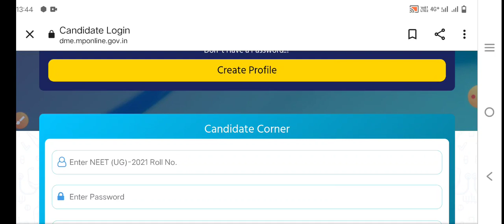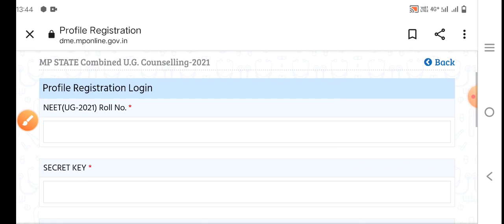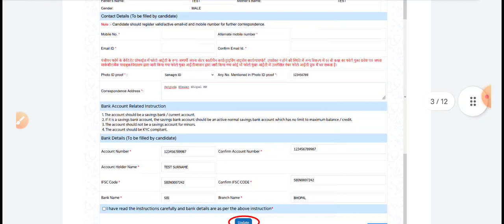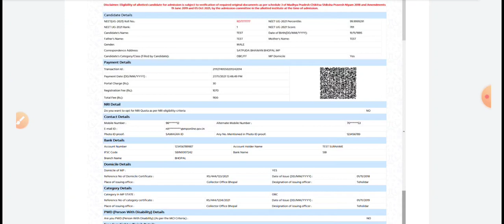Neet counselling registration started|Madhya Pradesh Neet counselling 2021 |MP Neet 2021 counselling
👉🏻Handwritten Notes